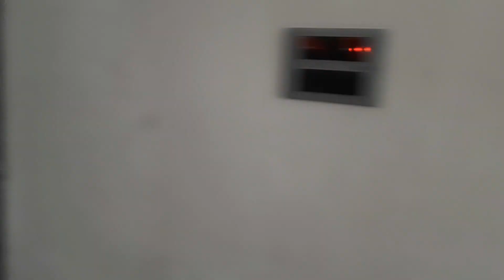40 लाख का स्टूडियो आलोक कुमार का सुर संग्राम बिजेता/Alok Kumar Bhojpuri Song/Alok Kumar Stage Show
40 लाख का स्टूडियो आलोक कुमार का सुर संग्राम बिजेता/Alok Kumar Bhojpuri Song/Alok Kumar Stage Show

Hello Guys Welcome To My New Vlogs Main Aapka Swagat Hai

आलोक कुमार बिहार के लखीसराय जिले का एक छोटा सा
गाँव कजरा का रहने बाला है

Thank You Watchain My Video